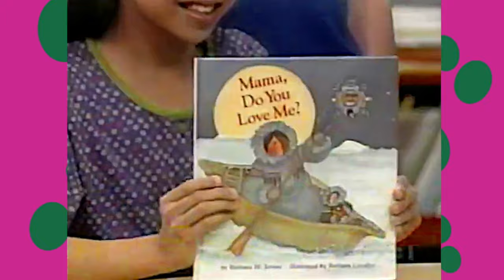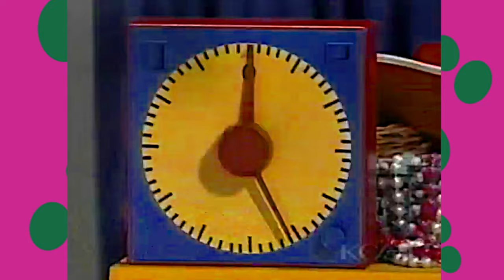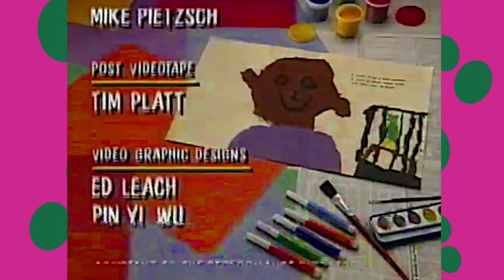Barney & Friends: I Can Do That!💜💚💛 | Season 2, Episode 7 | Full Episode | SUBSCRIBE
Don’t forget to check out more Barney news on Bultum2000’s Social Media;

Barney™ is owned by Hit Entertainment, Lyons Group, Mattel, 9 Story Media Group.

The Barney, Baby Bop and BJ names and characters, Barney & Friends and the Barney and star and overlapping dino spots logos are trademarks of Lyons Partnership, L.P. Reg. U.S. Pat. Tm. Off. Barney and The Backyard Gang and the Riff name and character are trademarks of Lyons Partnership, L.P.